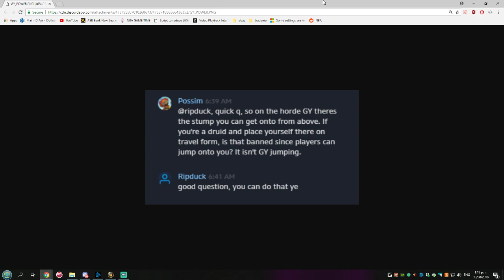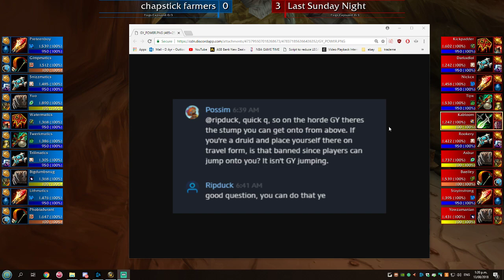Level 19 twink BFA 10v10 premades | Last Sunday Night vs chapstick farmers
level 19 twink premades between Last Sunday Night and chapstick farmers.  5 games were played, first of BFA ( Battle for azeroth) -- Watch live